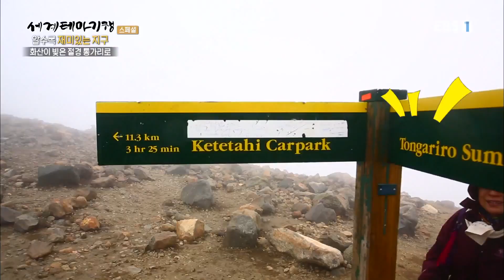세계테마기행 - 알수록 재미있는 지구- 불의 땅을 가다_#002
공식 홈페이지 알수록 재미있는 지구- 불의 땅을 가다,

뉴질랜드 북섬. 해저 활화산 '화이트섬' 통가리로 국립공원 트레킹. 로토루아 지열 지대와 간헐천/ 칠레. 타티오 간헐천. 라스카르 화산 트레킹. 칼데라 안에 형성된 타라염원,